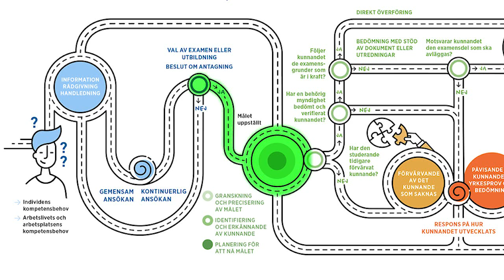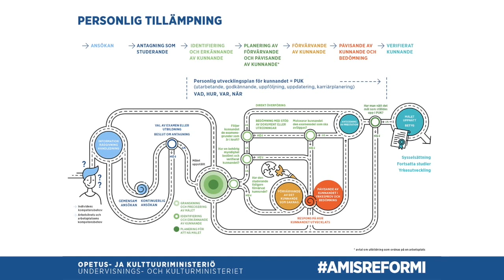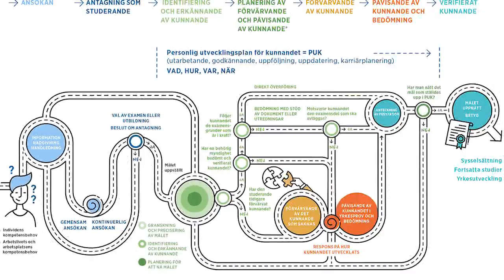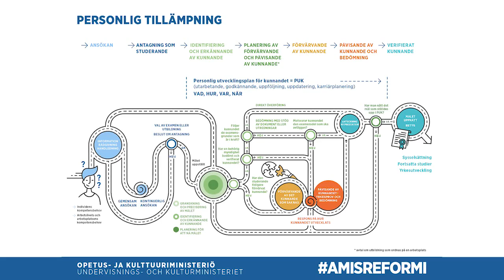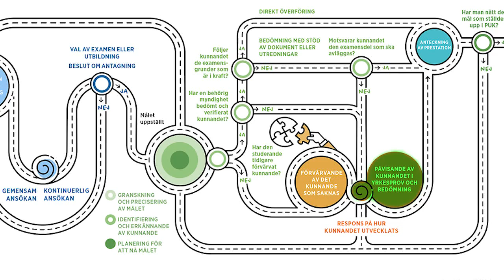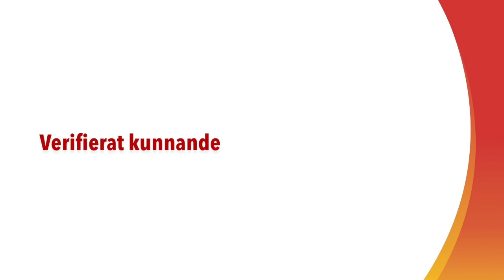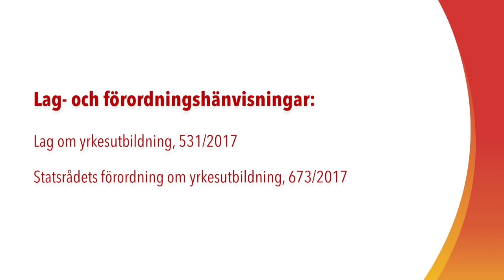Personlig tillämpning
Bästa kunnande-filmer 2018